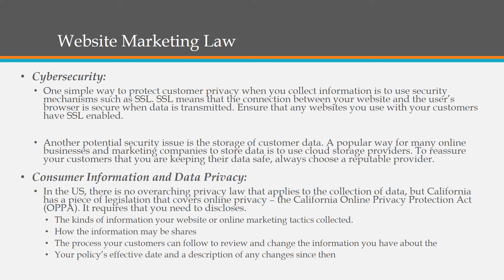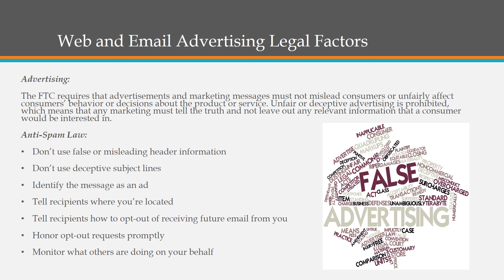Week 4 PPT Website and Email Marketing